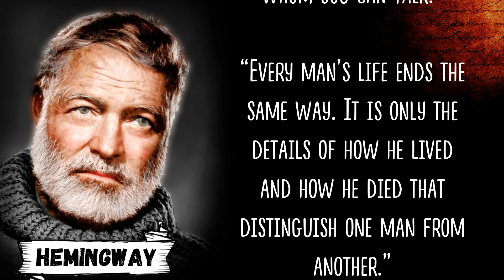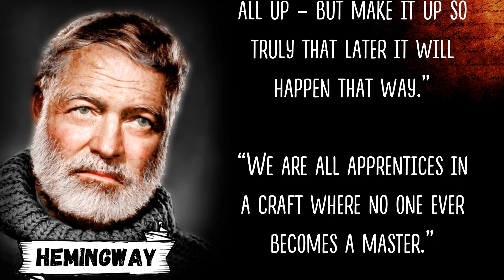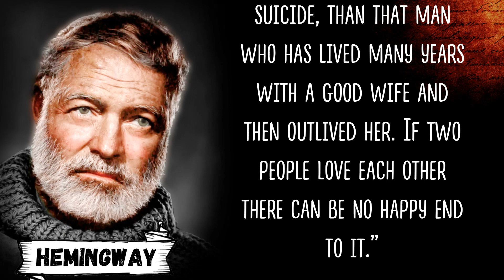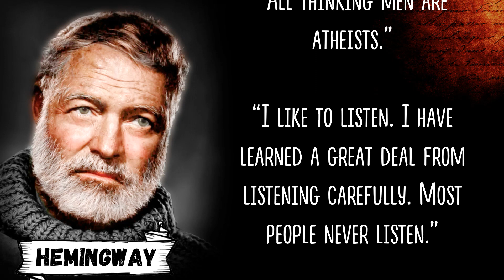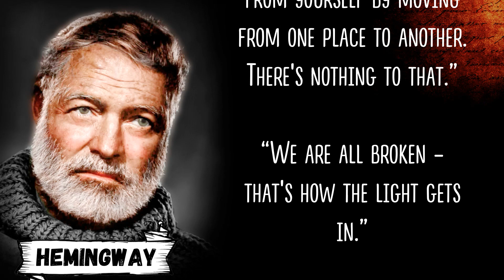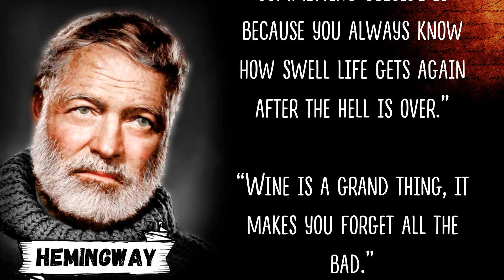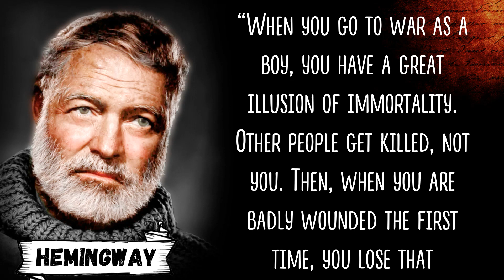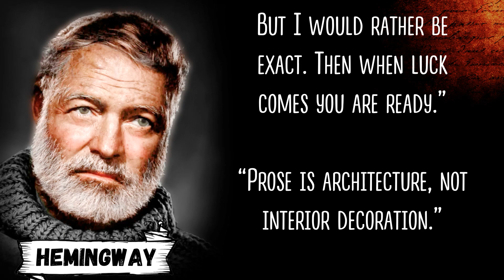I wish I had known this before! Ernest Hemingway's Quotes You Should Know Before You Get Old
Find out the best wise quotes of Ernest Hemingway, which you can use as guidelines in your creativity and personal life.
Ernest Hemingway was one of the most influential writers of the 20th century. Most writers seem to either love him—and are influenced by his clear, direct prose—or hate him. Many seek the internet for Hemingway quotes, either to seek inspiration or wisdom.

This is a channel where you will find brilliant quotes, proverbs and sayings, wise thoughts and aphorisms, as well as incredible life stories that happened to real people. Motivate and inspire yourself, and it will change your life.